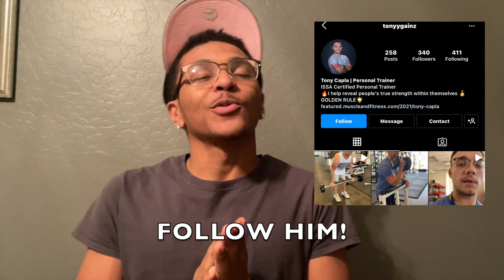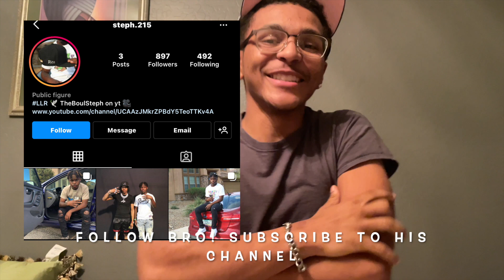CALL FROM JAIL PRANK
Follow All My Social Medias For Updates on when i’m going to upload !